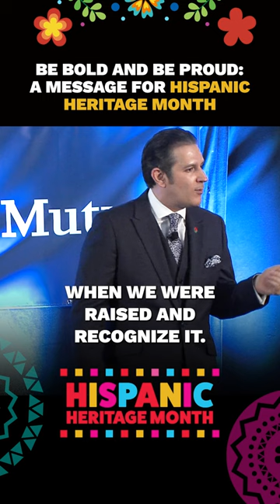Be Bold and be Proud: A Message for Hispanic Heritage Month!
HispanicHeritageMonth is a time to celebrate our culture and sharing our stories with the world. We are a proud people, and we have much to be proud of.

Today’s business environment requires leaders who understand renewal, reinvention, and entrepreneurship. These are inborn survival mechanisms within the Hispanic culture.

This month, let's be bold and be proud! Let's celebrate our culture and our traditions, and let's embrace our roots.

Looking for Hispanic Business Speakers? Hire Glenn Llopis as one of your Hispanic Heritage Month Keynote Speakers!